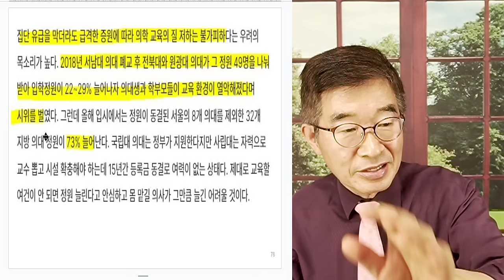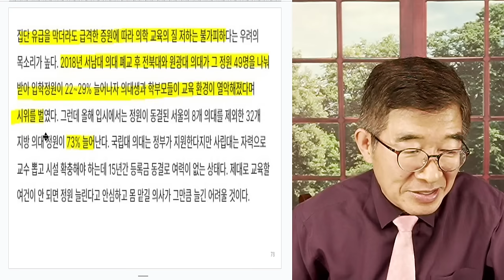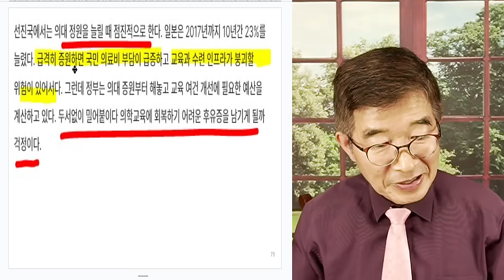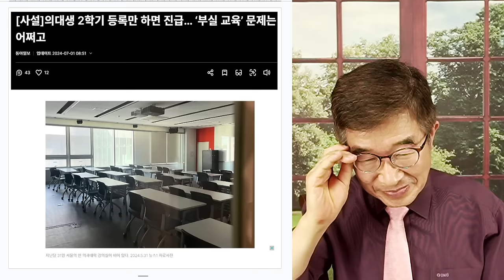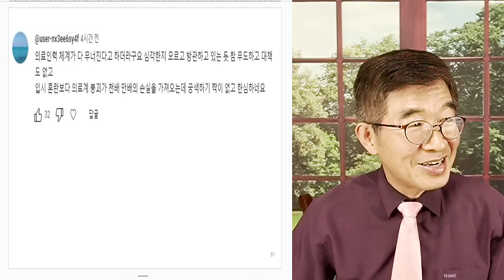집단유급, 두렵다 / 부실교육이어도 / 의대교수들, 강하게 반발 / 부실교육도 문제없어, 어처구니 없는 관리들 [공병호TV]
Bitcoin : 3MTW849AkP2ftLeSK2teZHMmzLu7Z83s9U